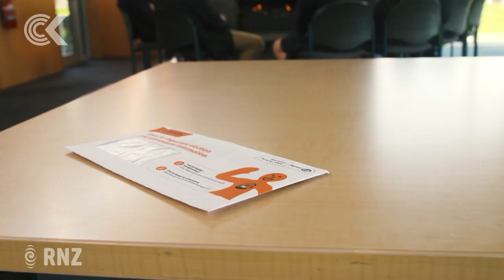NZ election 2020: What are you voting for?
New Zealand's 2020 general election could be life-changing, with two referendum questions for voters to answer, on top of the usual two ticks for parties and electorate MPs.

The Electoral Commission has sent out information on the referendum questions about end of life choice and the legalisation of cannabis, but how many people have read up on the issues?

More than three million New Zealanders are currently enrolled to vote, and thousands of those are first-time voters, still at secondary school.

Checkpoint visited Auckland Grammar School in the Epsom electorate, to see if they knew what the election is all about.